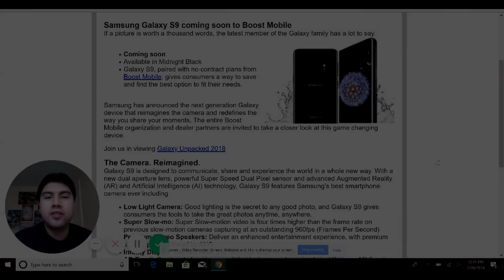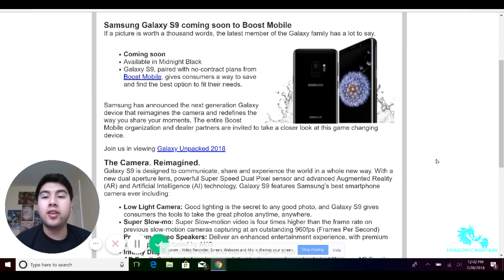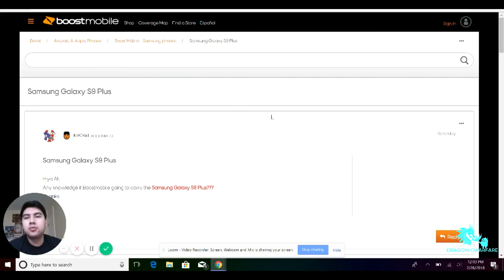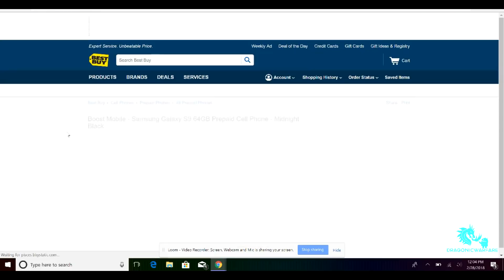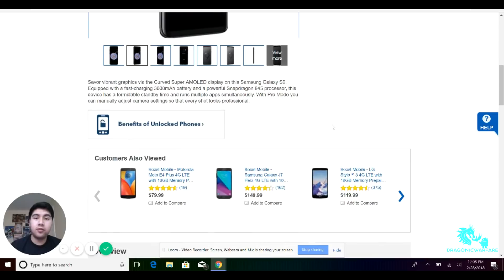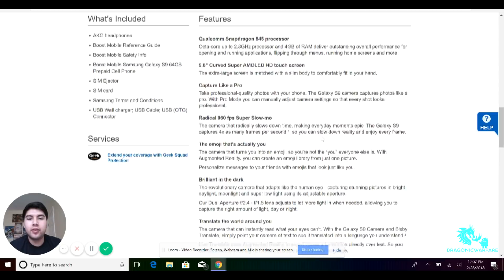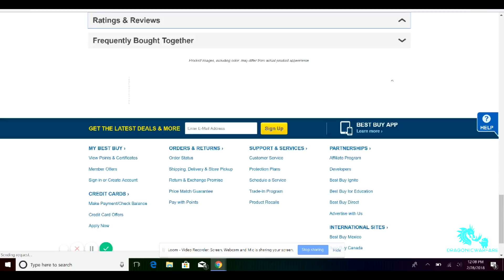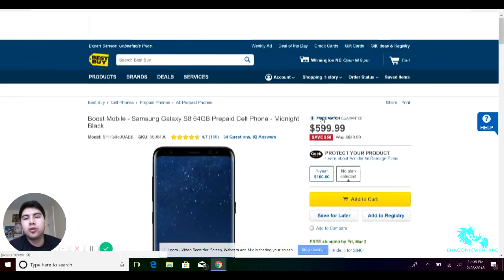Samsung Galaxy S9 Coming to Boost Mobile! Release date and Price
are you wondering if boost mobile will get the new samsung galaxy s9? well look no further becuase i have the answer with release date and price.

Webcam i use C922x Pro Stream 1080p